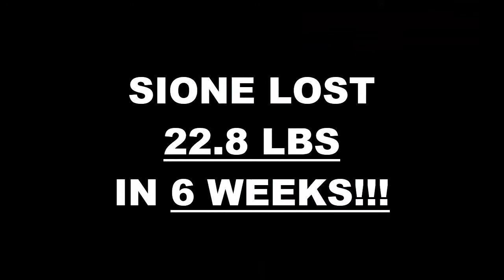Southlake TX Weight Loss Fitness 6 Week Challenge Results - Sione V.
We will now check the result of Sione's 6 week weight loss challenge!